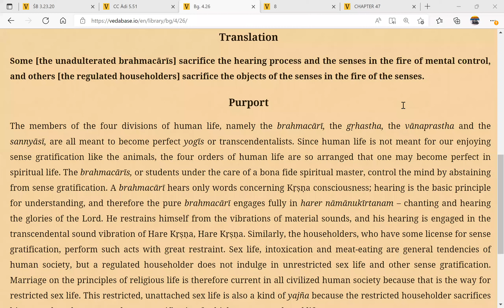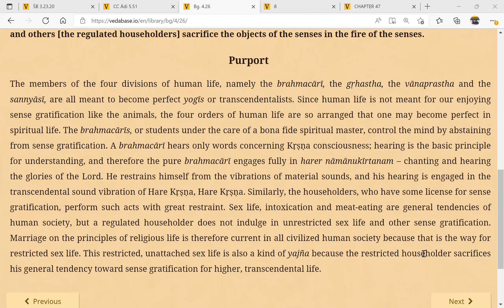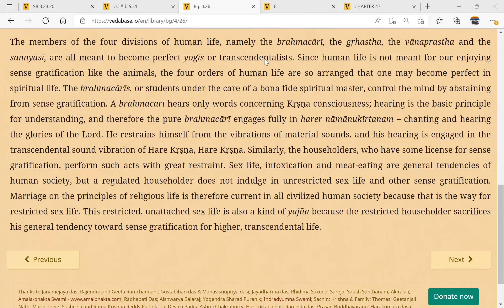Bhagavad Gita 4.26 || 24 Mar 22